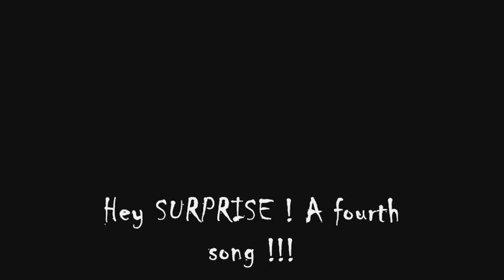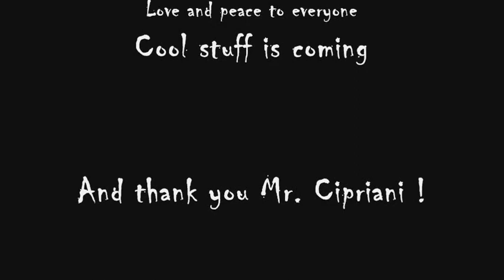Stelvio Cipriani (Super Medley - 3 songs) by Orgasmo Sonore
1. La Dolce Sandra (Solamente Nero, 1978) 2. Mary's Theme (Femina Ridens, 1969) 3. Titoli (Ecologia del Delitto aka Bay of Blood, 1973).

Revisiting Obscure Film Music #10 - It starts smoothly and it finishes bloody, so watch it until the end, THERE IS MAYBE SOME SURPRISE ! That's the 10th song/video from my Obscure Film Music serie so I decided to do it big and I choose Stelvio's music because he is the Maestro of the Obscure film score !